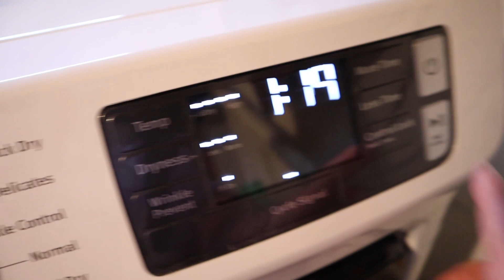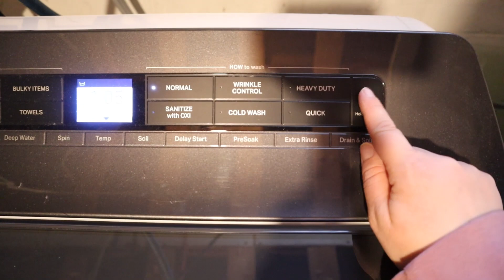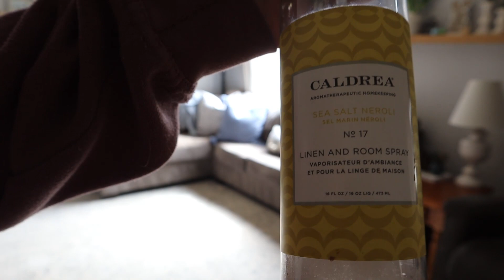*NEW* REAL LIFE PRODUCTIVE CLEAN WITH ME 2022 // REALISTIC CLEANING MOTIVATION // CLEANING 2022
Hey guys!  In today's REAL LIFE PRODUCTIVE CLEAN WITH ME 2022 we are getting some major cleaning done!  Come clean with me and let's get it done together!  Hope you get tons of cleaning motivation from todays video!

Blue Throw Blanket
Steam Mop

I share videos 2x a week all on cleaning, organizing, decorating, DIY home updates, and all things mommy lifestyle so subscribe if you are interested in this type of content, I would love for you to join my YouTube fam!